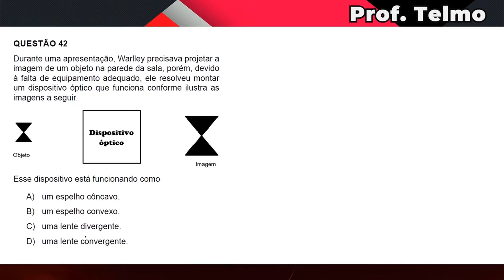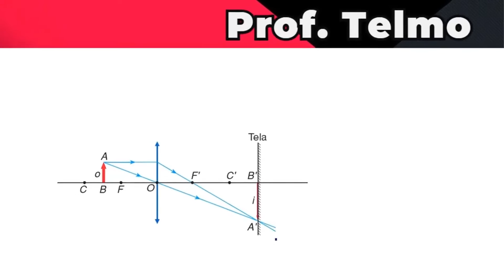LENTES ESFÉRICAS - FORMAÇÃO DE IMAGENS